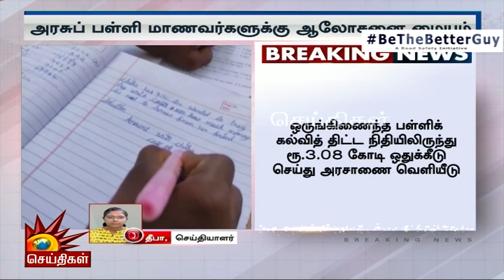BREAKING அரசுப் பள்ளி மாணவர்களுக்கு ஆலோசனை மையம் - தமிழக அரசு உத்தரவு | TN School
BREAKING அரசுப் பள்ளி மாணவர்களுக்கு ஆலோசனை மையம் - தமிழக அரசு உத்தரவு